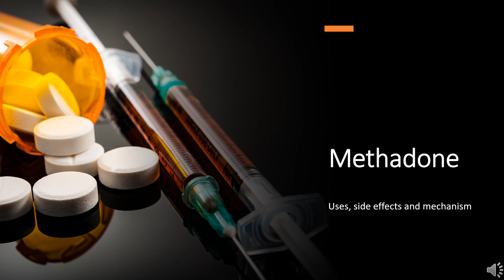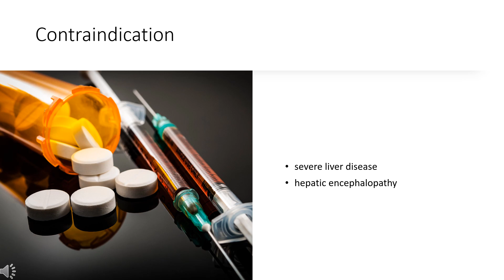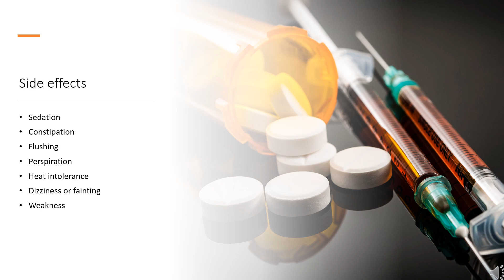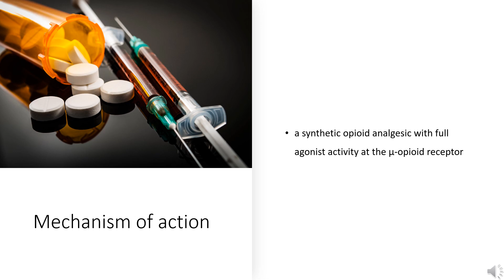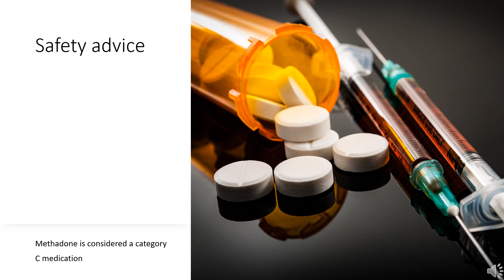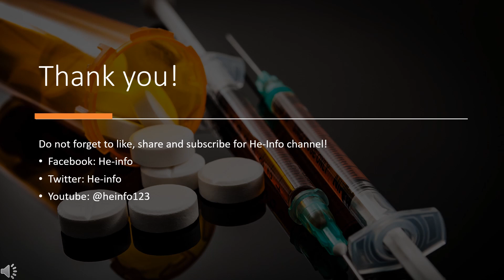methadone | uses, side effects and mechanism | Dolophine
Methadone is an opioid analgesic indicated for management of severe pain that is not responsive to alternative treatments. Also used to aid in detoxification and maintenance treatment of opioid addiction.

In this video, let’s find found:
What is methadone?
What is methadone used for?
Contraindication
What are the side effects of taking methadone?
How does methadone work?
How to use methadone?